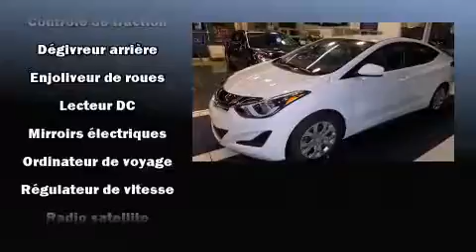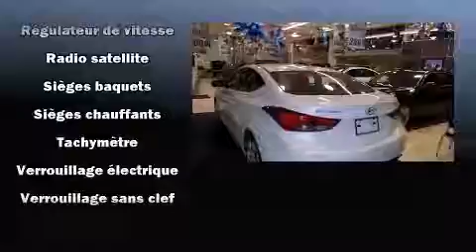2016 Hyundai Elantra GL EX DEMO ! ONLY 8299 KM !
Allez-y, demandez �� essayer la Hyundai Elantra 2016. Affichant moins de 10 000 km au compteur, cette berline 4 portes met la priorit�� sur le confort, la s��curit�� et son c��t�� pratique. Gr��ce �� la souplesse de son efficace moteur 4 cylindres, les passages de vitesses se font tout en douceur, vous serez aussi rassur�� par son syst��me du contr��le dynamique de la stabilit��. Hyundai a pris soin d'agr��menter l'int��rieur d'��quipement de premier plan, comme: des phares �� extinction temporis��e, l'ouverture automatique de la glace du conducteur, un compte-tours, des essuie-glaces intermittents, un ordinateur de bord, une banquette arri��re �� dossiers rabattables s��par��s, et plus. L�� o�� il fait plus froid, les occupants appr��cieront �� leur juste valeur les si��ges chauffants et le dispositif de climatisation contr��l��e. La cha��ne haute fid��lit�� alimente 6 haut-parleurs, qui reproduisent un son sensationnel. Hyundai accorde la priorit�� �� la s��curit�� et la protection en incluant: coussins gonflables �� l'avant, rideaux gonflables pour prot��ger la t��te, syst��me antipatinage, la mise hors de fonction du syst��me d'allumage, et freins �� disque aux 4 roues avec antiblocage. Le dispositif d'assistance au freinage applique une pression suppl��mentaire sur les freins lorsqu'il d��tecte une situation d'urgence. Voici un v��hicule d'occasion certifi�� qui a pass�� haut la main l'exigent processus de certification de Hyundai, qui comprend une inspection rigoureuse en 150 points! Nous avons le v��hicule que vous cherchez, au prix qui respecte votre budget. N'h��sitez pas �� nous appeler.